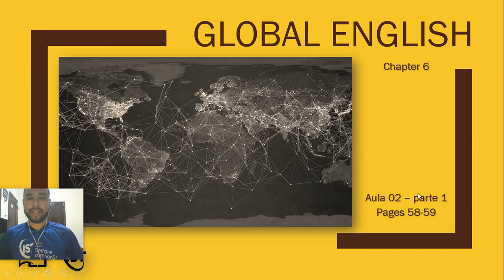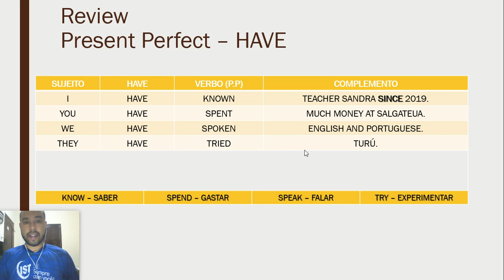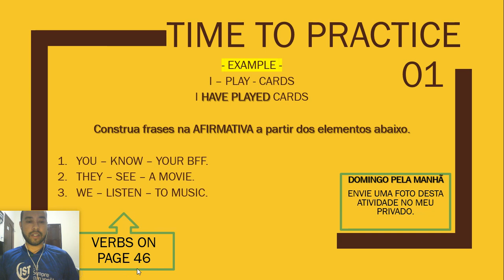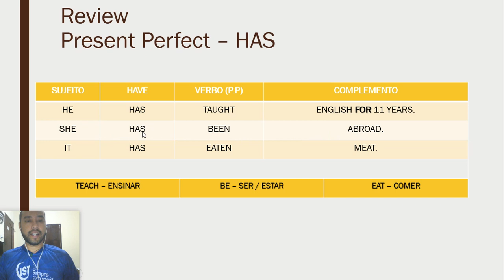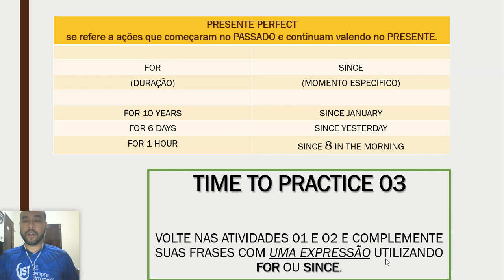Inglês 9 ano Cap 6 Aula 02 Parte 1